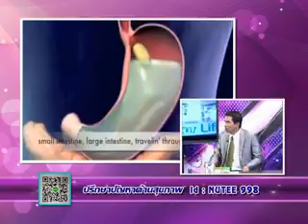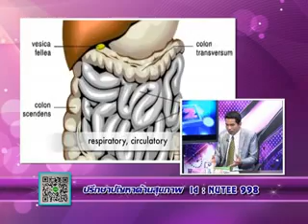FIT 2 U on 27 10 57 เบรก 1